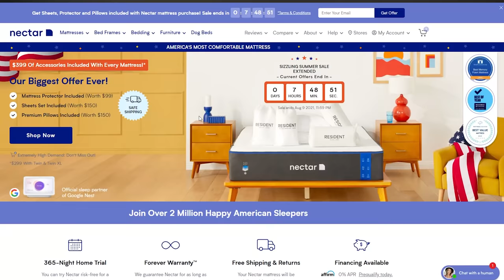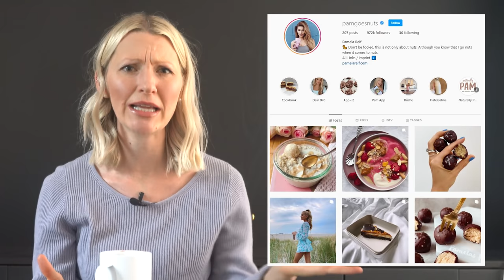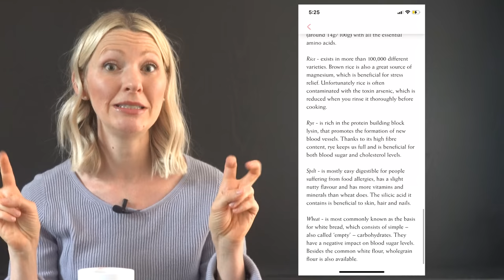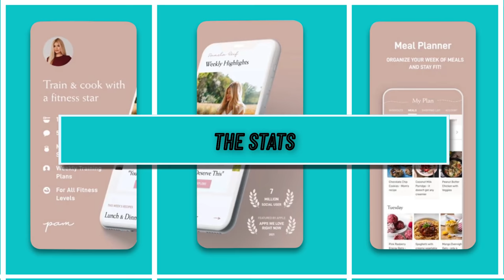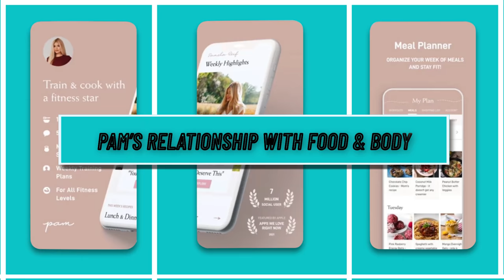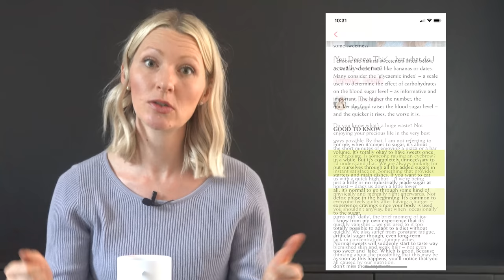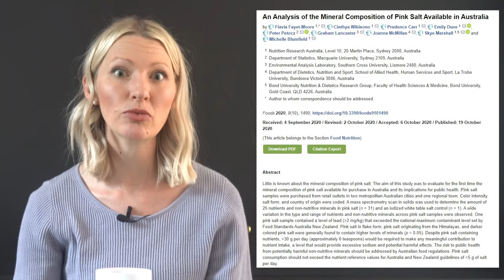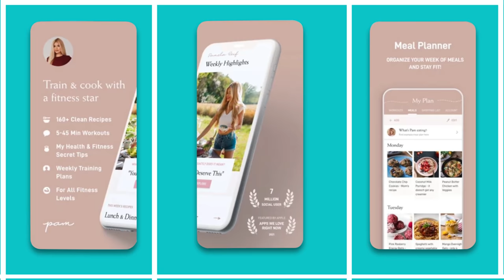Dietitian Reviews Pamela Reif's PAM APP (BEWARE of "Intuitive Eating" Diets)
Hey everyone I’m Abbey Sharp welcome to Abbey’s Kitchen. Todays video we will be reviewing Pamela Reif and her new wellness app, "Pam".

1) The information in this video is for education and entertainment purposes only, so you should always speak to a health care provider about your unique health needs.

2) Please use this video (as with all of my review videos) as educational, not as unique recommendations.

3) Please be kind in the comments.

4) Trigger warning to those with disordered eating tendencies.

RESEARCH LINKS

Xoxo Abbey